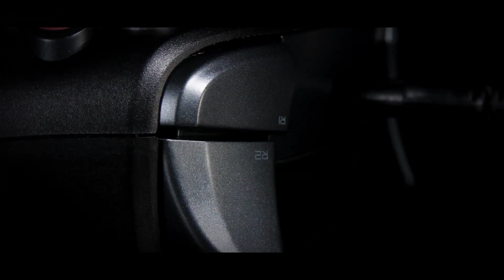Nacon Revolution Pro Controller 3 • Trailer • FR • PS4 PC